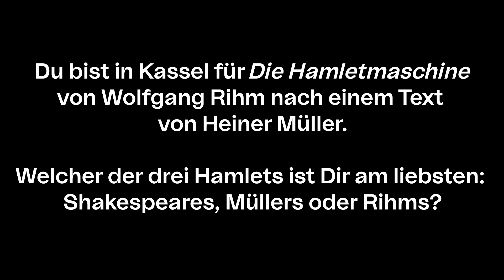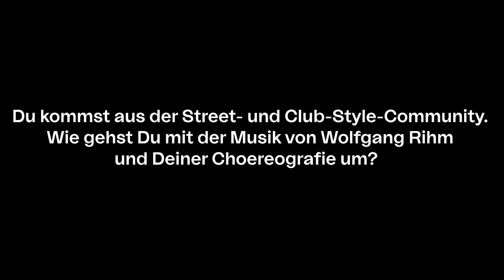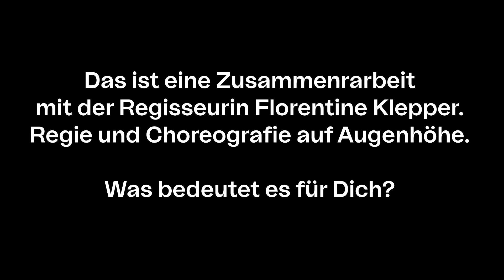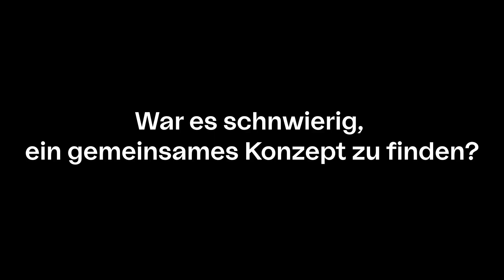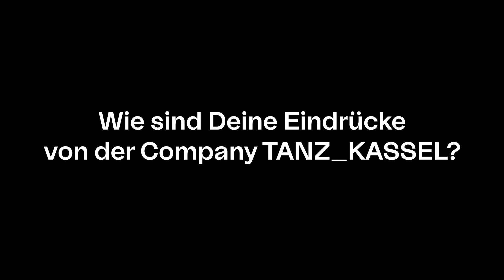PROBENEINBLICKE // DIE HAMLETMASCHINE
Gemeinsam treten der Choreograf Valentin Alfery von den Hungry Sharks und die Regisseurin Florentine Klepper an, um "Die Hamletmaschine", ein erbarmungsloses Tryptichon eines Heldenschicksals von William Shakespeare, Heiner Müller und Wolfgang Rihm aus den Angeln zu heben und Seh- bzw. Hörgewohnheiten zu hinterfragen.

Wir haben mit Valentin Alfery über die Arbeit und den Probenprozess gesprochen. Schaut rein!

SneakIn: Do 29. Februar, 19:00 Uhr, Opernhaus
Premiere: Sa, 9. März, 19:30 Uhr, Opernhaus